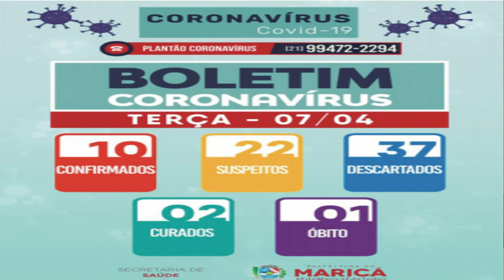PLANTÃO DE NOTICIA 7 DE ABRIL